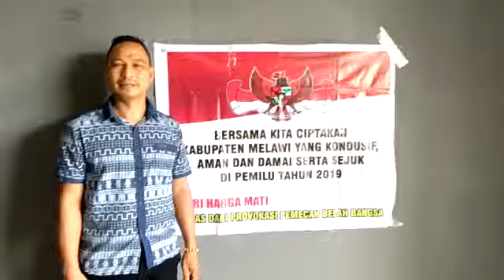Deklarasi Pemilu 2019 oleh Entoi Caleg DPRD Kab. Melawi Dapil I dari Partai PKPI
Deklarasi Pemilu 2019 yang aman damai dan sejuk oleh Entoi Caleg DPRD Kab. Melawi Dapil I dari Partai PKPI menghimbau masyarakat Kab. Melawi untuk menjaga situasi yang aman dama dan sejuk selama Pemilu 2019.